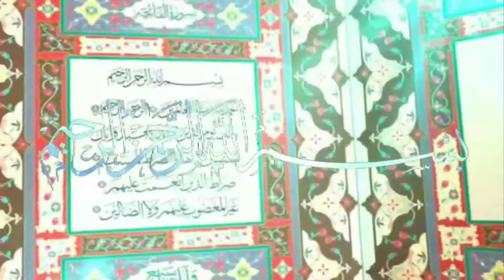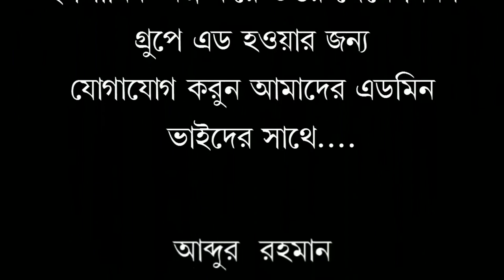ঈদের ছলাতে সঠিখ তাক্ববির কয়টি?শায়খ সফিউর রহমান